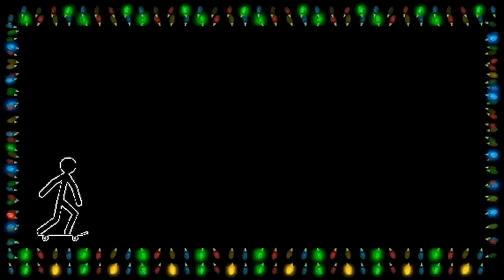SKATING CLIPS FROM BORDERLINE "DON'T PUSH YOUR LUCK"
in this video I show raw clips from borderlines edit that dropped a few weeks ago hope y'all enjoy.